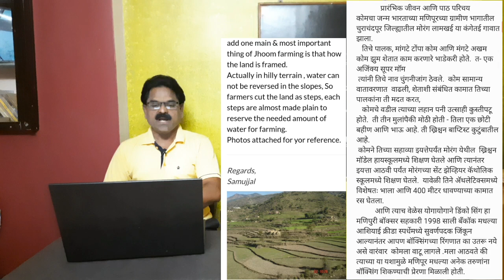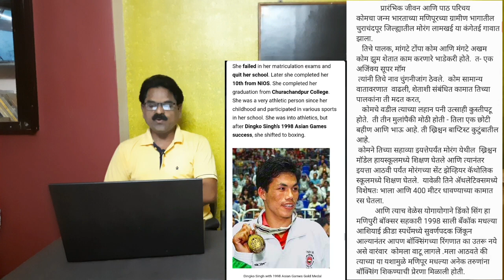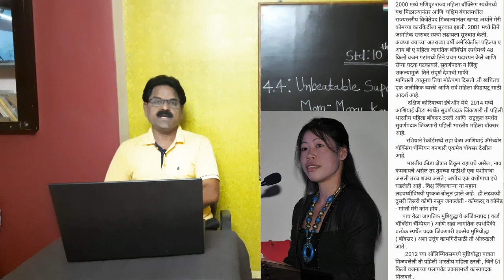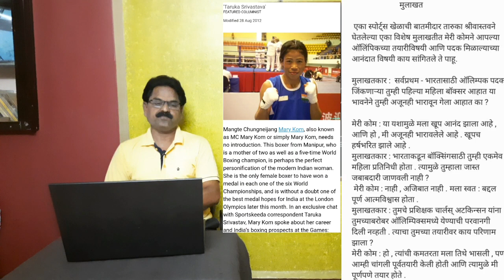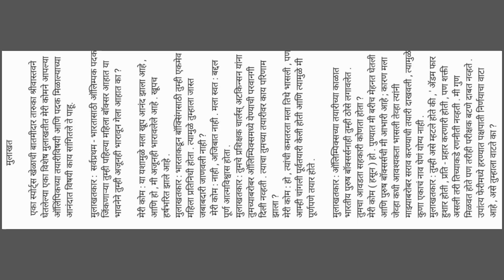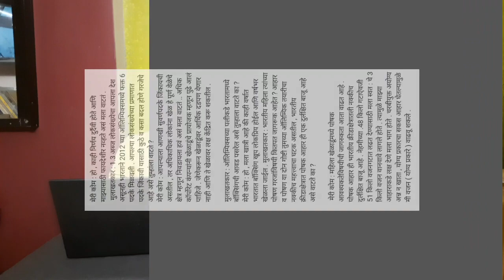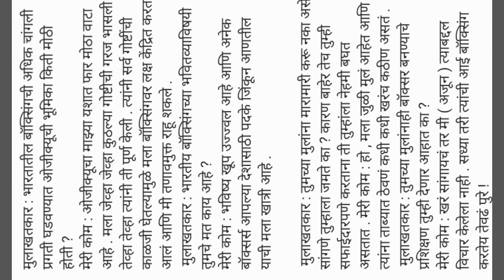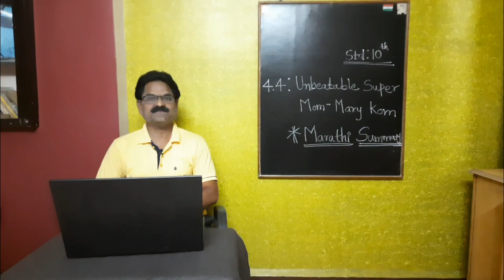10th standard | Unit 4.4 | Unbeatable Super Mom - Mary kom | Raut Sir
10th standard  Unit 4.4 Unbeatable Super Mom - Mary kom -Marathi summary

From my 26 years of experience in teaching , I have noticed many students find some difficulties while studying and  writing answers in examination.
So the purpose of opening this channel is to help Marathi Medium/semi english medium Maharashtra State Board students by simplifying the study pattern and to provide educational videos.The channel is also made for the purpose of helping others, in this channel you will see the videos based on 5th,6th,7th,8th,9th,10th standard english marathi medium/semi english medium syllabus and SSC Expected Test Papers , 8th and 9th Updated Practice Question Papers with answers , English grammar and Yoga ,  Healthy LifeStyle Series, the benefits of this videos will be a relief to the students and everyone ( any age ).